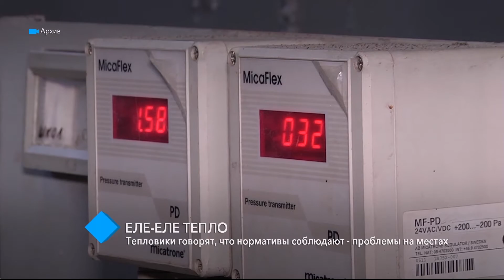Еле-еле тепло: тепловики утверждают, что нормативы соблюдают - проблемы на местах